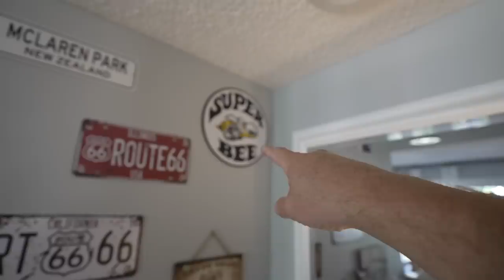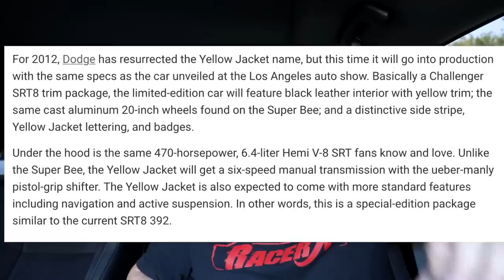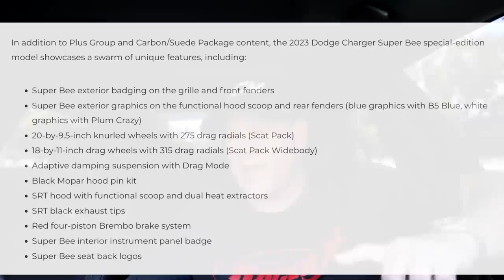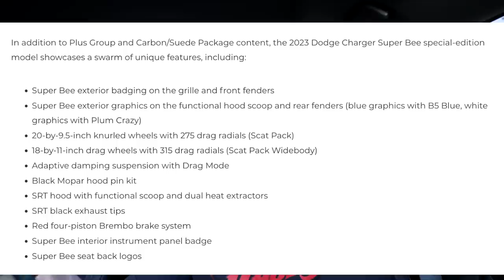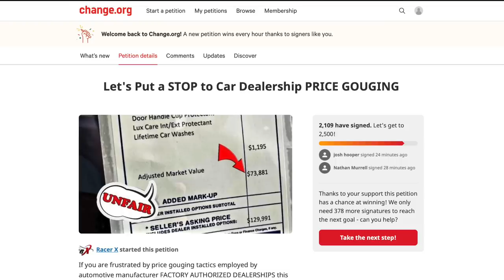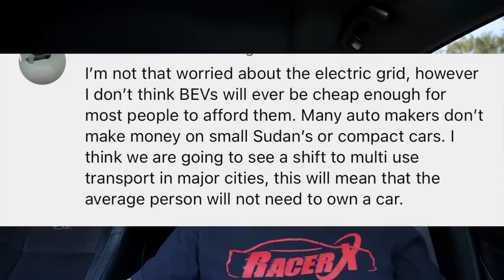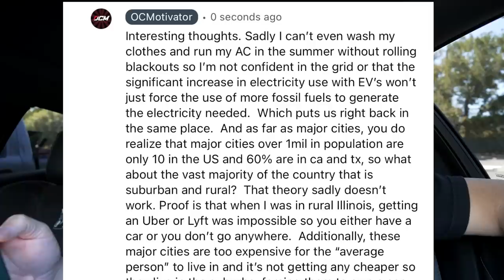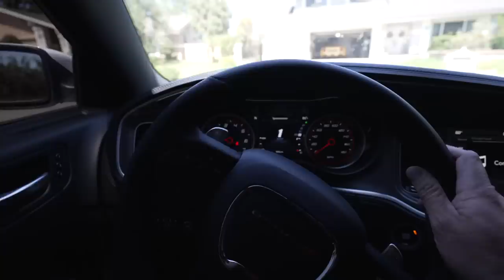2023 DODGE SUPER BEE... THEY'RE PLUM CRAZY!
In this video I share my thoughts on the new 2023 Dodge Charger Superbee that was just announced which is the second of 7 Special Edition hemi cars coming for 2023.

Check out @RacerX9  channel!